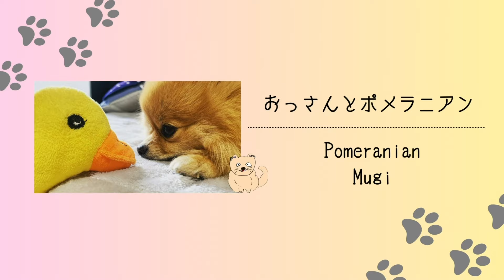３連ポメが完成して仲良くなりました笑